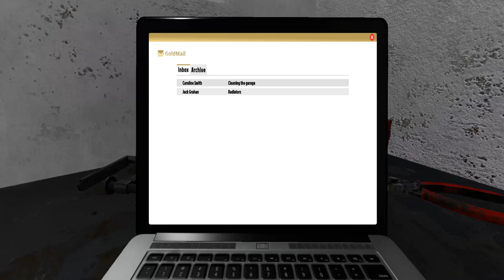House Flipper - Order 2: Caroline Smith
In this second order from Caroline Smith in House Flipper we'll be fighting dirtiness in the garage and cleaning window for the first time.